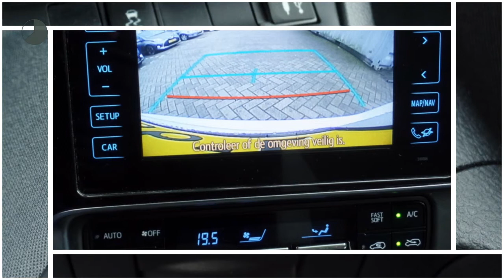Toyota Auris Touring Sports 1.8 Hybrid Lease - Navi Pano